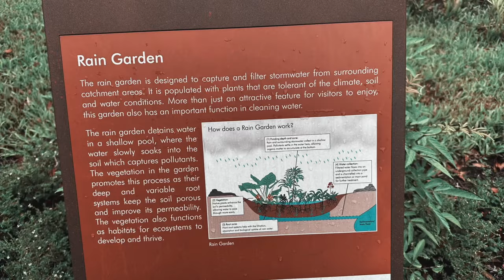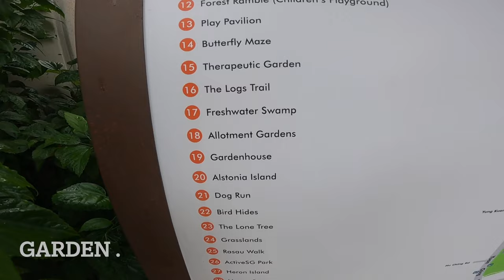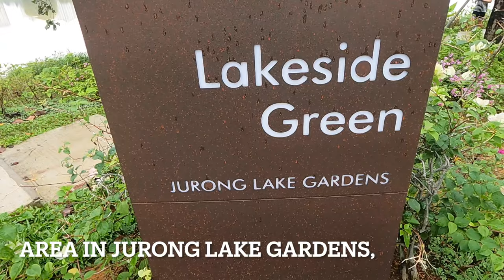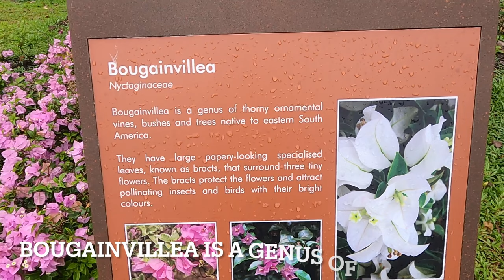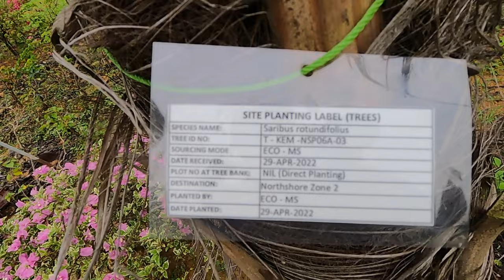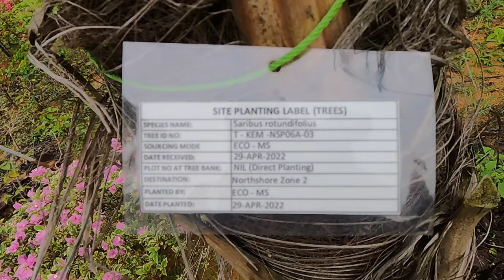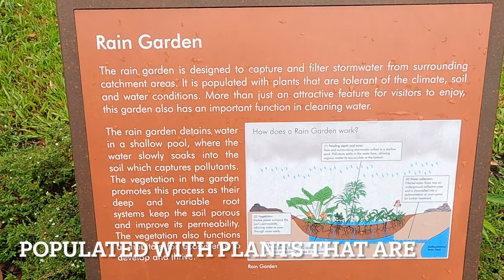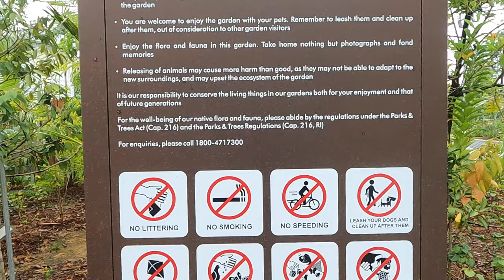RainForest Pavilion | Lakeside Green At Jurong Lake Garden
Hi Guys this video about RainForest Pavilion | Lakeside Green  At  Jurong Lake Garden

The Rainforest Pavilion is a new pavilion located in the north of Jurong Lake Gardens. It is a large, open-air structure made of timber and glass. The pavilion is designed to resemble a rainforest, with lush vegetation and a cooling mist system
The Rainforest Pavilion is home to a variety of plants and animals, including orchids, ferns, and butterflies. There is also a small waterfall and a pond. The pavilion is a great place to learn about rainforest ecology, and it is also a peaceful and relaxing place to enjoy the beauty of nature.

The Rainforest Pavilion is also a popular spot for events and performances. It has a large open-air space that can accommodate up to 300 people. The pavilion is also equipped with a sound system and lighting, making it a versatile space for a variety of events.

The Rainforest Pavilion is open to the public from 7am to 7pm daily. Admission is free.

Lakeside Green is a waterfront lawn area in Jurong Lake Gardens, Singapore. It is a spacious 4,000 square meter area that is often used for musical performances, concerts, and community events. The lawn is surrounded by lush greenery and provides a scenic backdrop for any event.

Lakeside Green is also a popular spot for people to simply relax and enjoy the outdoors. There are plenty of benches and chairs where you can sit and people-watch, or you can take a stroll along the lakeshore.

This Lakeside Green area many type of tree and flower here .it’s looking amazing. While come for walking the flower  looking great to change  relax

Lakeside Green is a great place to enjoy the outdoors and to be a part of the community. If you are looking for a unique and scenic venue for your next event, I encourage you to check it out.